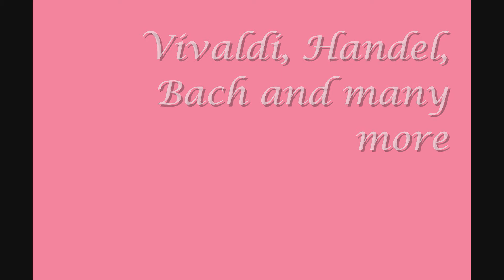Mike & Dam do Weddings dot com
“Mike & Dam do Weddings dot com” has been established as YOUR source for all things classical! From Vivaldi to Handel to Debussy this is your mobile musical unit available today for your special day! Damian J Sanchez sings and plays flute as well as oboe, clarinet, saxophone, and all woodwinds. He is accompanied by the great Michael V Wood on guitar. The two form a musical mayhem worthy of any forum. We invite you to take part in this historic preservation of the classics. Call Mike & Dam TODAY to do your Wedding or special occasion!
*Pricing is based on availability and is subject to change

Damian J Sanchez, MMus. University of Memphis
Michael V Wood, BMus. University of Miami

***Mike & Dam are PERFORMANCE LIABILITY INSURED through                     The Anderson Group 2017.